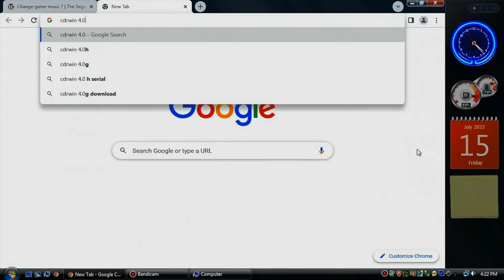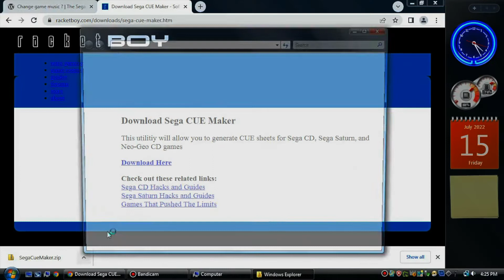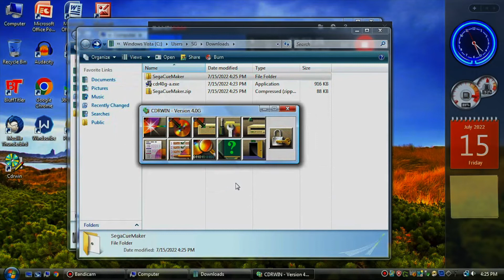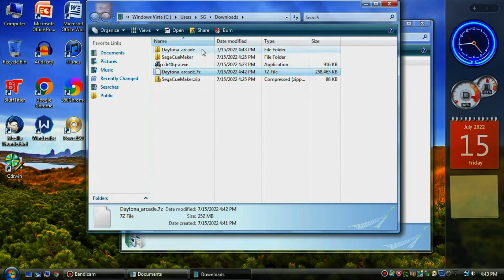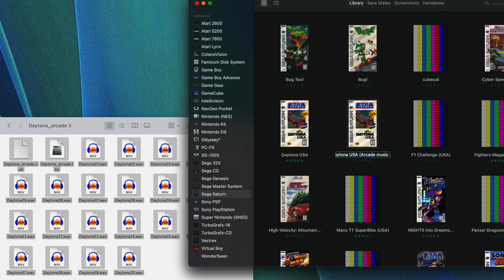Saturn Daytona USA with arcade music (Tutorial)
Here is my tutorial on how to make your own copy of Saturn Daytona with the arcade music. Tested working on real Saturn hardware!

0:00 - Intro & Prerequisites
0:47 - CDRWIN Installation
1:27 - Sega Cue Maker Download
1:53 - Starting CDRWIN, ISO/CUE Dump
2:49 - .WAV Music Track Dump
3:22 - Track Replacement
4:16 - Generating .CUE
4:35 - Victory Lane